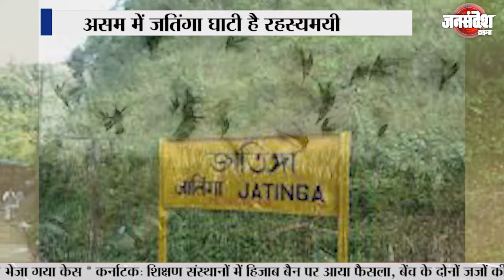Horror Special Night : वो रहस्यमयी घाटी जिसे कहा जाता है पक्षियों का सुसाइड प्वाइंट !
भारत में घूमने के लिए आपको सोचने की जरूरत नहीं. यहां के हर राज्‍य में इतिहास से जुड़ी कई ऐसी बातें, स्‍मारक, किले आदि हैं जो घूमने के लिए के लिए बहुत खास हैं. परन्तु भारत में कई जगह ऐसी भी है जहा कोई आता जाता नहीं है ये जगह भूतिया और बहुत ही खौफनाक भी है इसलिए यहाँ लोग जाने डरते है. ऐसा डर जो भुलाए नहीं भूलता, ऐसा डर जो हमेशा के लिए जहन में रह जाता है. और इन जगहों को भूतिया जगहें या हॉन्टेड प्लेस का नाम मिल जाता है... आज हम आपको ऐसी ही जगह के बारे मे बताने जा रहे है...जिसकी कहानी सुन आपके अंदर भी खौफ पैदा हो जायेगा तो चलिये आपको बताते है असम में जतिंगा घाटी के बारे में जिसे पक्षियों का सुसाइड प्वाइंट भी कहा जाता है...